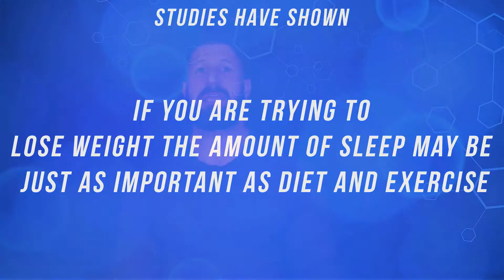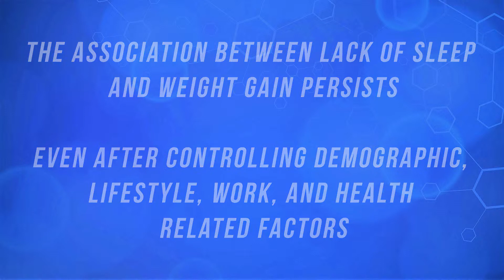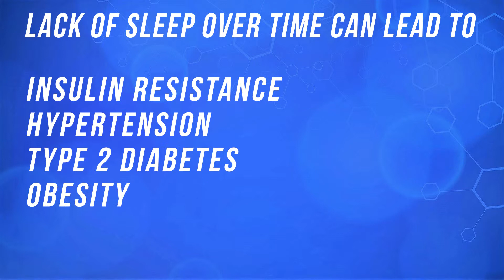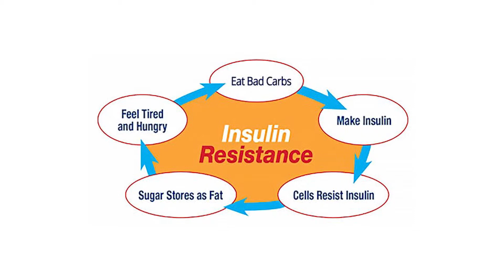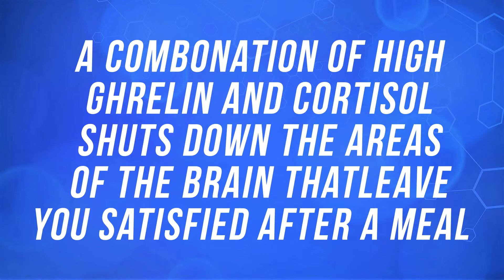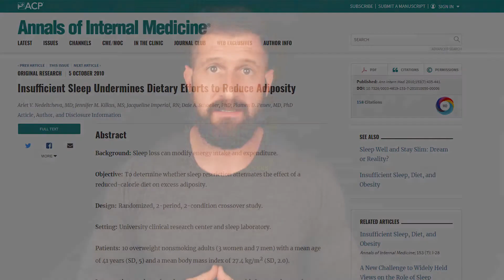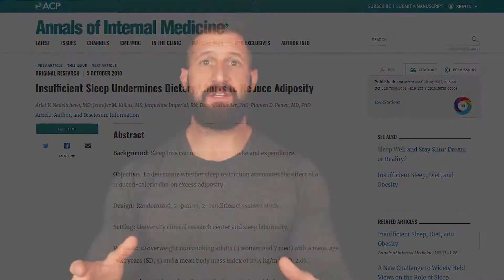Sleep and weight loss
Studies show that if you're trying to lose weight, the amount of sleep you get may be just as important as your diet and exercise. Keep watching this video to find out how exactly lack of sleep undoes your exercising efforts.